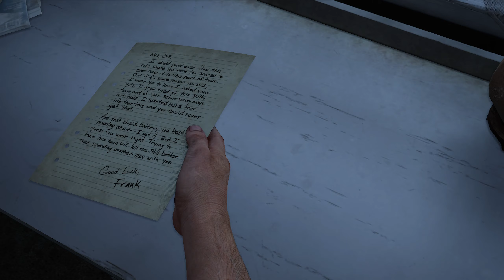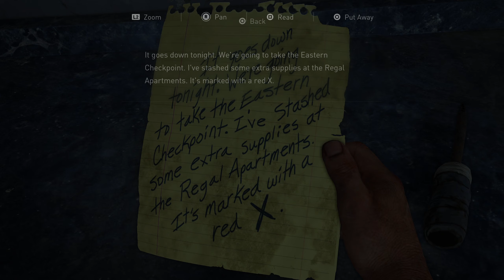The Last of Us Part I - Part 6